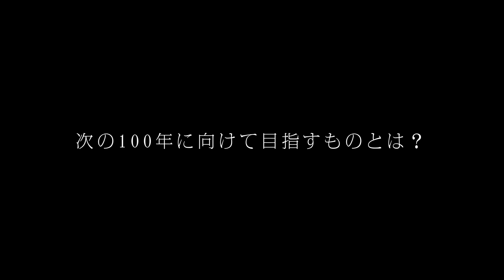東光電気工事 創業100周年記念映像 ～受け継いだ「光」、次の100年へ～